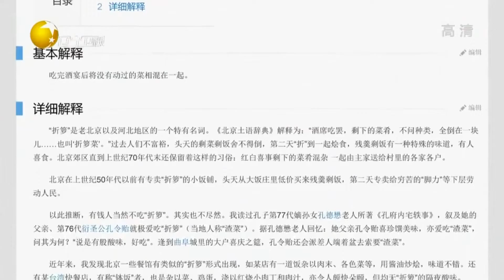《火鍋英雄》口碑票房都不錯，各種各樣的風格大雜燴丨有請老梁